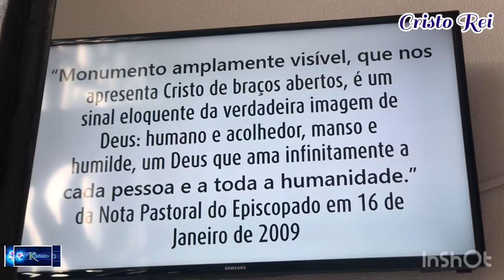Cristo Rei || Sanctuary of Christ the King | Almada | Its KS Video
The Sanctuary of Christ the King
       Portuguese: Santuário de Cristo Rei
       is a Catholic monument and shrine dedicated to the Sacred Heart of Jesus Christ overlooking the city of Lisbon situated in Almada, in Portugal. It was inspired by the Christ the Redeemer statue of Rio de Janeiro, in Brazil, after the Cardinal Patriarch of Lisbon visited that monument. The project was inaugurated on 17 May 1959, while Portugal was ruled by the authoritarian President of the Council of Ministers António de Oliveira Salazar who gave his final permission for the project. The giant statue in cement was erected to express gratitude because the Portuguese were spared the effects of World War II.